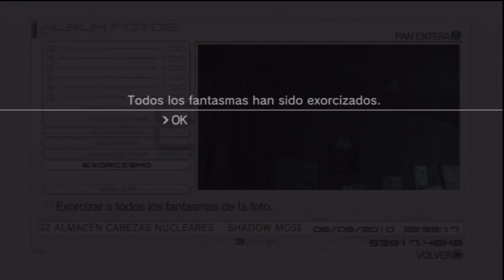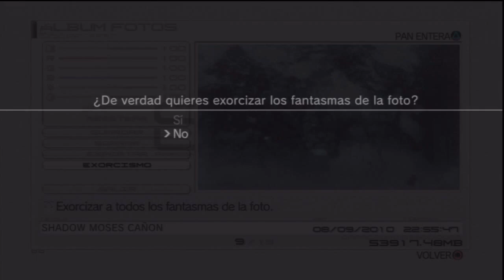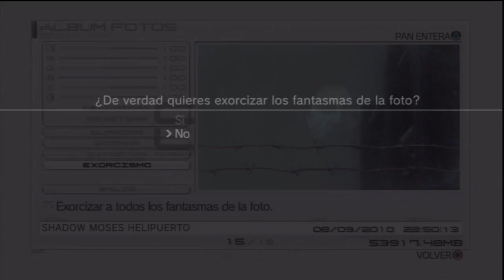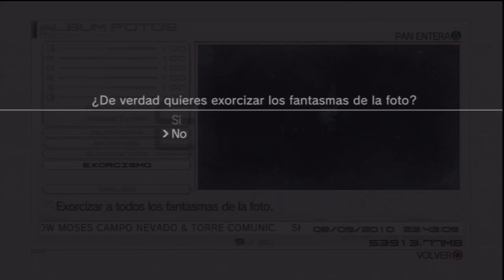07. Metal Gear Solid 4: Guns of The Patriots - Secrets 7/7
Secrets and curiosities of the game, including:

-Briefing curiosities.
-Codec conversations.
-Curious items and weapons.
-Ghosts.
-Rosemary boobs (?).
-Ipod songs.
-Beauty's curiosities.

Secretos y curiosidades del juego, incluyendo:

-Curiosidades de los briefing.
-Conversaciones codec.
-Items y armas curiosas.
-Fantasmas.
-Los pechos de Rosemary (?).
-Canciones de Ipod.
-Curiosidades de las Beautys.